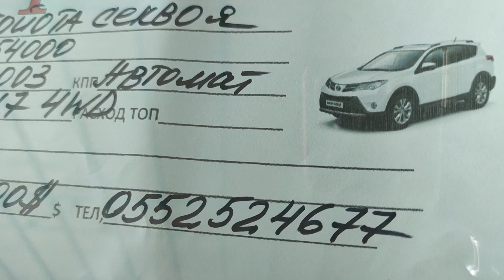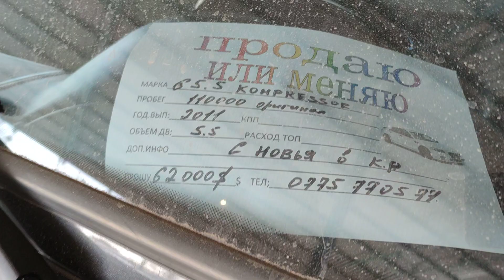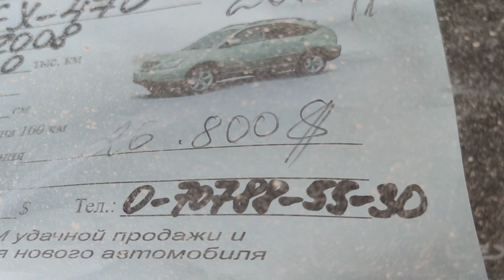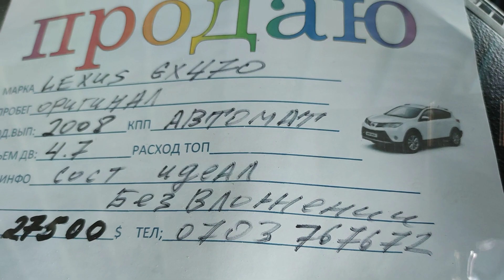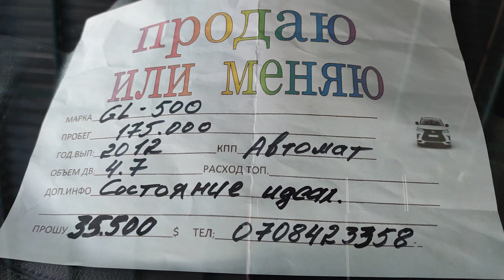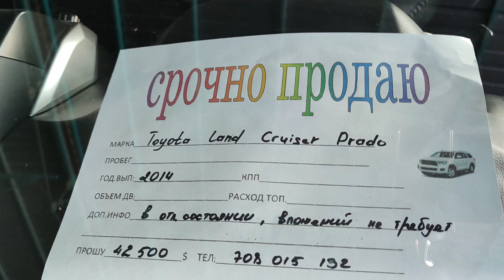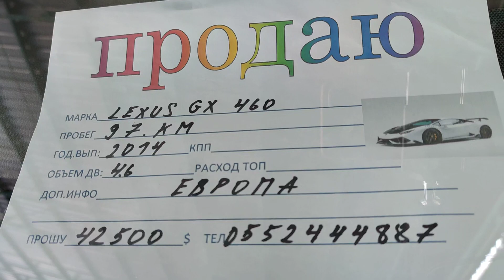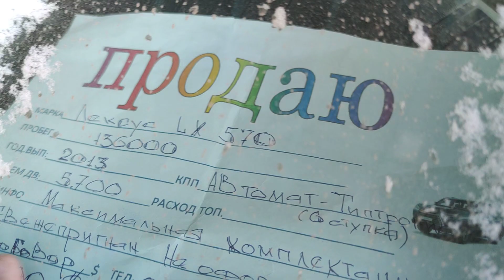Авторынок Бишкек Лексус Gx460 470 lx570 TLC120 200 Гелендваген GLE Секвоя Хайлендер Патрол Сорента